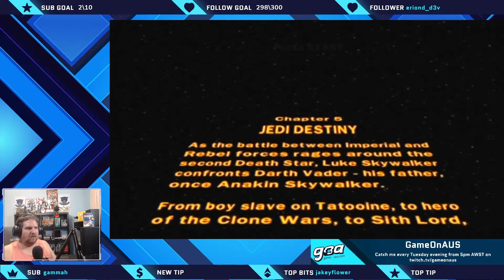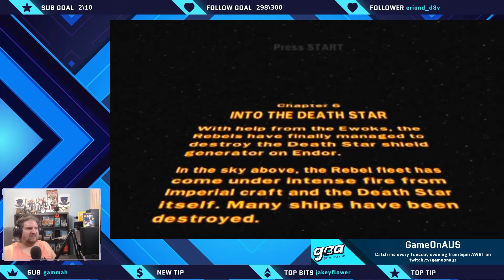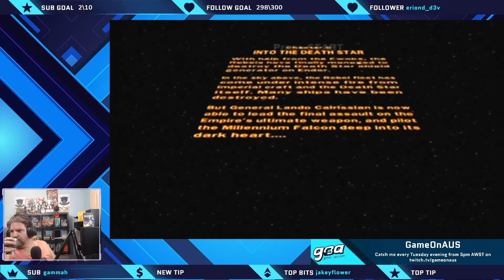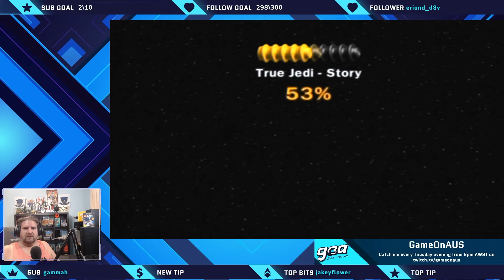Lego Star Wars Lego II The Original Trilogy Part 9 Finale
Footage from my play through of Lego Star Wars II The Original Trilogy